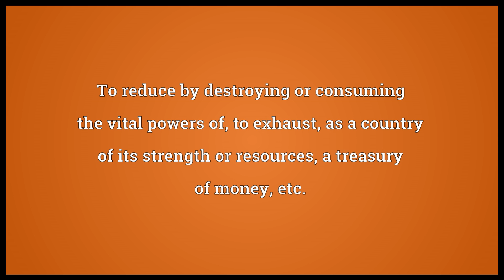Deplete Meaning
Video shows what deplete means. To empty or unload, as the vessels of the human system, by bloodletting or by medicine.. To reduce by destroying or consuming the vital powers of; to exhaust, as a country of its strength or resources, a treasury of money, etc..  deplete pronunciation. How to pronounce, definition by Wiktionary dictionary. deplete meaning. Powered by MaryTTS